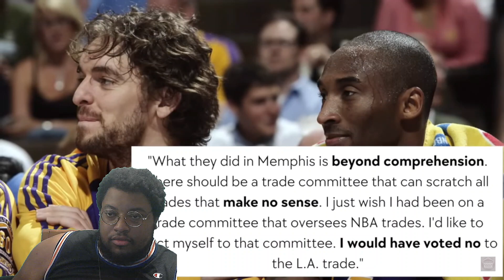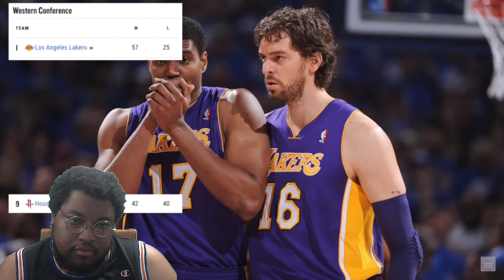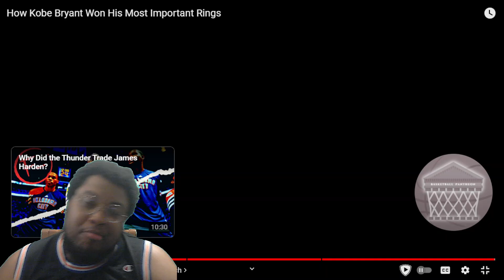How Kobe Bryant Won His Most Important Rings | REACTION